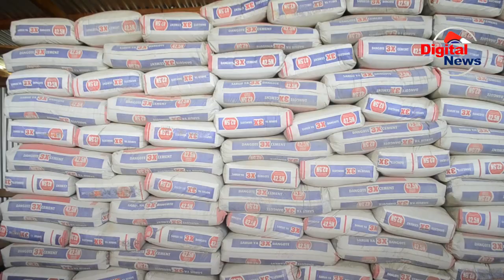Mbunge Mwanyika Agawa Mifuko 1200 ya Saruji kwa Vijiji|Nimetumia hadi Mil 300 Kutoka Mfukoni Kwangu